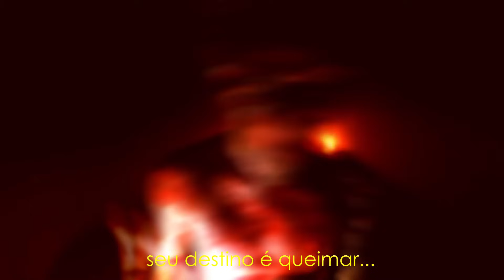ENFRENTAMOS O ANTICRISTO DENTRO DA IGREJA E ELE ME LEVOU PRO INFERNO * Red Brick T3 E6 *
AVISO

AVISAMOS O ESPECTADOR QUE O VÍDEO A SEGUIR CONTÉM CENAS DE VIOLENCIA GRÁFICA QUE PODE SER OFENSIVA PARA ALGUNS.
NOSSO OBJETIVO NÃO É CHOCAR E NEM CAUSAR REPULSA AO ESPECTADOR.

NÃO INCENTIVAMOS A VIOLENCIA

Se você acha que alguém está em perigo iminente, entre em contato com as autoridades locais para fazer uma denúncia imediatamente!

ESSE VÍDEO FAZ PARTE DA NOSSA SÉRIE LENDAS PARANORMAIS QUE LEVA O GENERO TERROR/SUSPENSE E ACÃO, QUE TEM O FOCO EM TRAZER O MELHOR CONTEÚDO PATA TODOS VOCÊS QUE UTILIZAM DESSA PLATAFORMA!

Os Caçadores das Sombras é um canal de Terror que tem o objetivo de levar o melhor conteúdo para seu publico, sempre mantendo o respeito a todos! Nosso intuito é trazer um vídeo de terror pra quem curte esse mundo sobrenatural!

SINOPSE E HISTÓRIA DA SÉRIE RED BRICK

Bem vindos a terceira e última temporada da lenda da fábrica abandonada de RED BRICK, esse nome Red brick foi dada pelo dono da fábrica chamado FRANCISCO SILVA. essa fabrica ficou famosa na época de 80 por produzir tijolos de alta qualidade por toda região. Em um certo dia no ano de 1990 houve um terrível incêndio subterrâneo na fábrica, em baixo do local onde foi construído o forno da fábrica de tijolos havia um enorme buraco, deixado por uma antiga mina de carvão desativada. e ninguém sabia disso, foi quando então uma parte da fábrica desmoronou e caiu nesse buraco e então o fogo teve contato com carvão que começou a pegar fogo por debaixo da terra o em algumas semanas o local ficou inabitável por conta do calor e fumaça vindos das minas subterrâneas.
Dizem que essa fábrica vai demorar centenas de anos até que todo o carvão seja queimado e nesse período o local não pode ser abitado! Durante o desmoronamento um dos operários de trabalhava no local no dia foi mort* e seu corp* nunca foi encontrado nos escombros!
Nessa nova temporada a equipe Caçadores das Sombras tem alguns objetivos traçados, e estão determinados a acabar com todo o mal desse lugar!!

R: Somos um grupo de amigos que caçamos e investigamos fenômenos paranormais, nós entramos em casas abandonadas, lugares com histórias macabras e locais com lendas reais. Mantendo sempre o respeito a qualquer religião e crença!! Nosso intuito não vandalizar nem brincar com as coisas e sim trazer um vídeo de terror para quem curte esse mundo sobrenatural!!

RED BRICK
Uma Série de terror
Terror/Suspense/Ação
2023